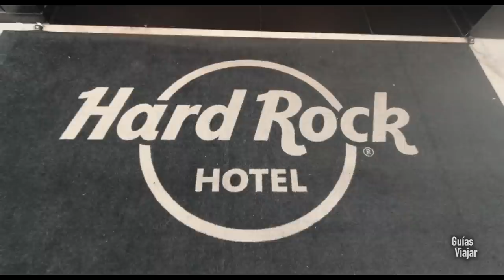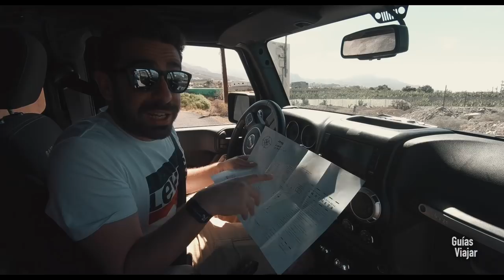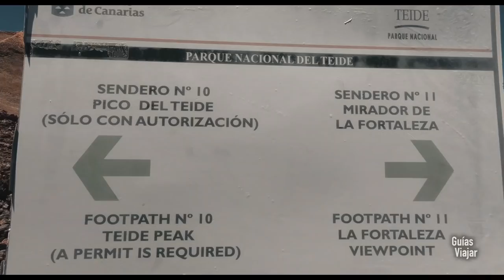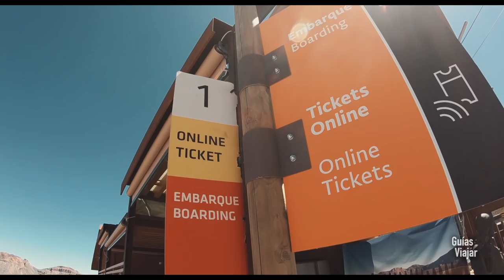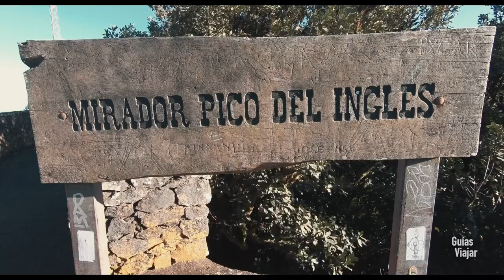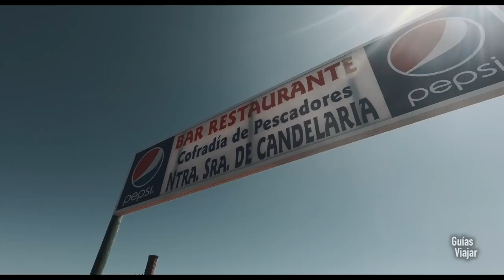TENERIFE | QUÉ VER y HACER en la isla del TEIDE 🌋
Viajamos a las islas Canarias a la isla de Tenerife para subir al Teide el pico más alto de España.
Aprovechando nuestra visita al Hard Rock Hotel Tenerife y hacemos una excursión al volcán que dio origen a esta isla canaria.
Además os enseñamos algunos sitios imprescindibles de la isla de Tenerife.

Aquí os dejamos MÁS INFORMACIÓN de nuestro blog
🌋ENTRADAS PARA EL TELEFERICO DEL TEIDE

🚨🚨¿QUÉ USAMOS PARA NUESTROS VIDEOS?🚨🚨

Más información práctica sobre cientos de destinos en nuestra web de viajes